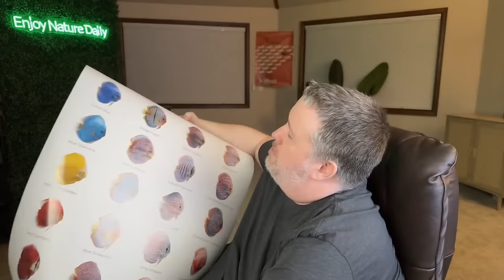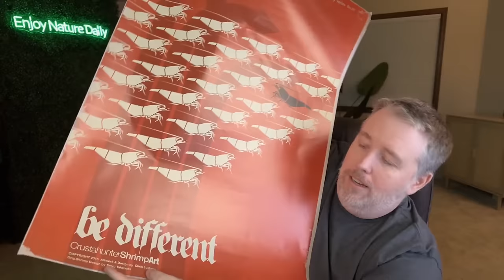Sunday Aquarium School Live Episode 293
Cory explains why the Aquarium Co-Op heater was discontinued.

🌿 Try Easy Green — the easiest, all-in-one fertilizer on the market! It’s our #1 selling product because our formula is so simple to use, concentrated, and contains all the essential nutrients plants need to thrive. Plus, it’s completely safe for fish and invertebrates. No need to measure out the correct ratio of nutrients — just add 1 pump per 10 gallons of water (or 2 drops per gallon for nano tanks). Start growing plants the easy way today